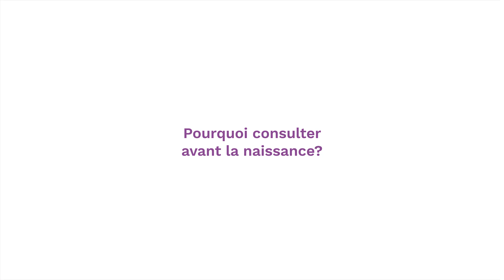Accompagnement entre allaitement et biberon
Découvrez l'importance d’un accompagnement alliant conseil et écoute que peut vous apporter une consultante en lactation. Que ce soit pour répondre à vos questions, vous rassurer, vous soutenir ou vous aider à surmonter les défis, elle est à vos côtés pour vous offrir une présence attentive et des conseils adaptés. 🤱💬

👉 Découvrez dans cette vidéo comment nos professionnelles vous accompagnent en toute bienveillance et sans jugement dans votre choix entre allaitement et biberon.